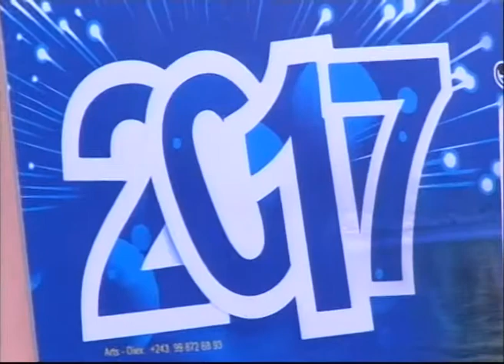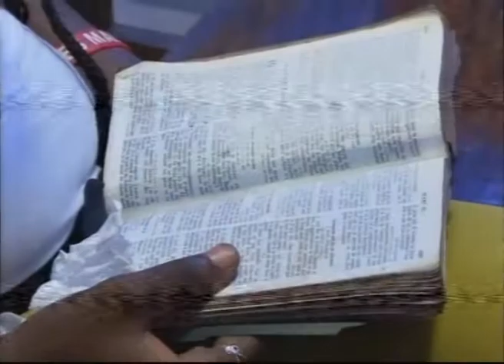Prédication/Thème: Privilégier l'Intérêt du Royaume/ Sous-Thème: Avoir l'Amour pour Dieu (1)/Série 3